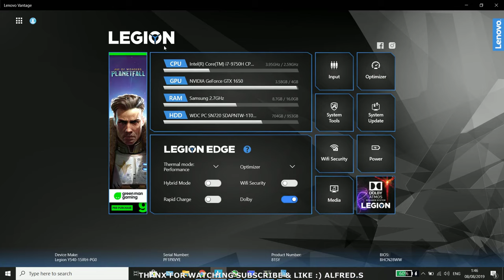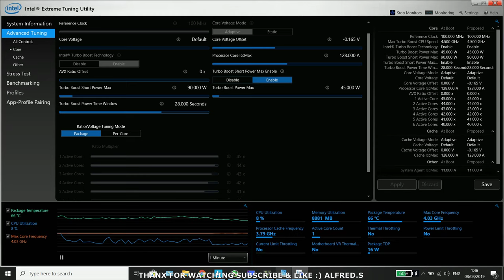Grand Theft Auto V | How Much FPS on Lenovo Legion Y540 in High Settings | 1080p HD